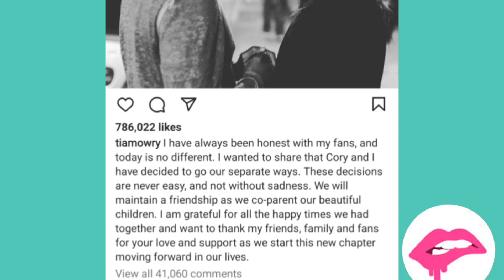Tia Mowry is ending her marriage to Cory Hardrict after 14 years😥tiamowry coryhardrict#